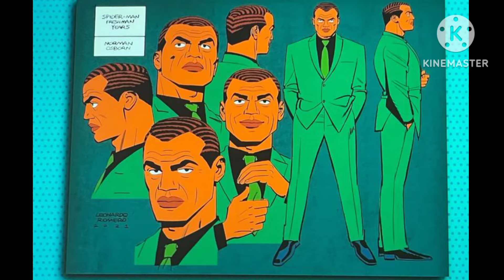TODOS OS FILMES E SÉRIES DE SUPER-HERÓIS QUE VÃO LANÇAR EM 2024!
Nesse vídeo eu vou te apresentar todas as produções de super-heróis que vão lançar esse ano em 2024, incluindo animações, séries e filmes.